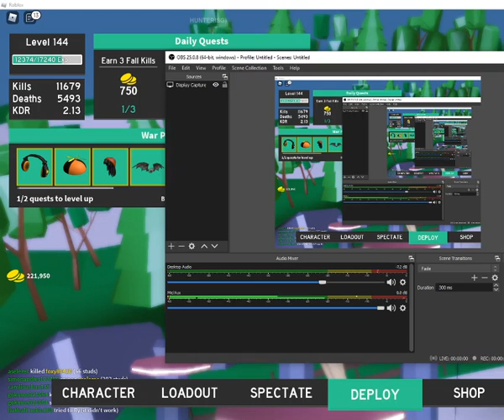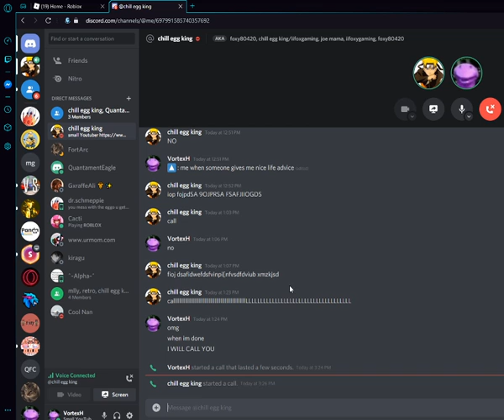I KEEP LAGGING! (Strucid) w/iifoxygaming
And im very sorry about the screen being cut off, i didn't set the resolution after getting my new monitor. This will be fixed in the next video.